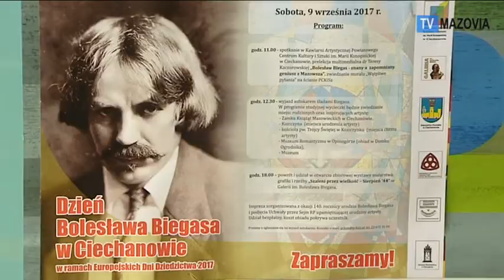ARTYSTĄ KAŻDY ZOSTAĆ MOŻE, CZYLI RODZINNE MALOWANIE.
W czwartek, 6 września, w kawiarni Artystycznej w Ciechanowie odbyły się warsztaty malowania na szkle. W zabawie uczestniczyli rodzice z dziećmi. Podejrzeliśmy z kamerą efekty ich prac.